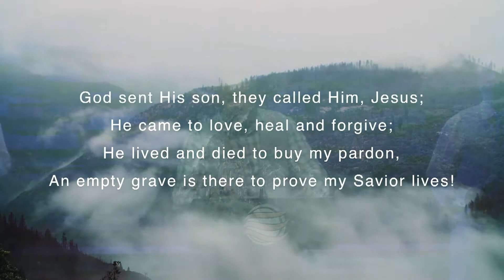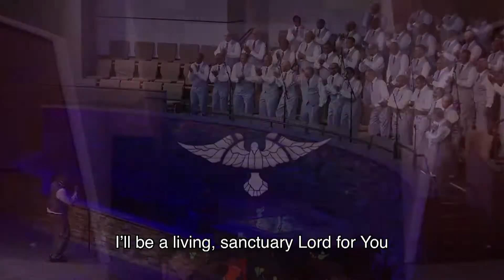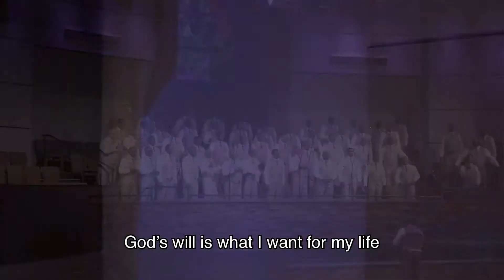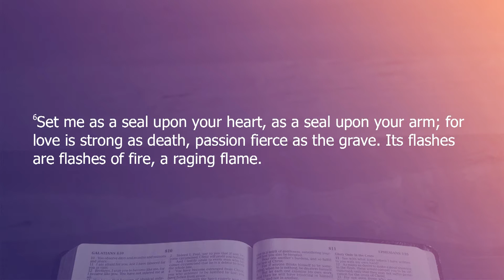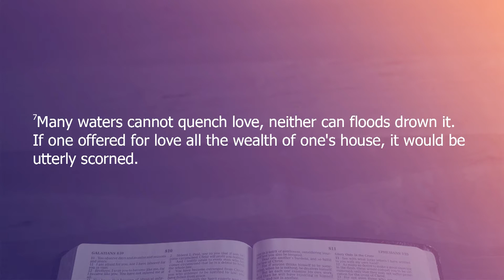How Is Your Love Life? 5.27.2018